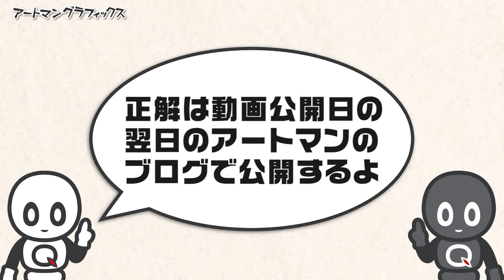どこかが変わる映像クイズ 新Artman VisualQuiz#1061